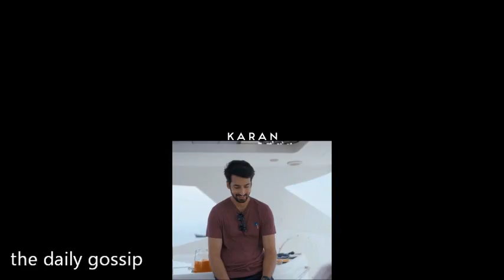Cute 😘Kissing 😘 Scenes between Deepika Padukone & siddhant chaturvedi In Gehraiyaan